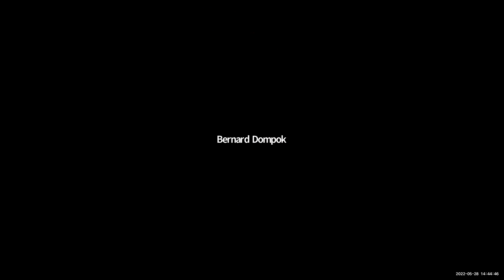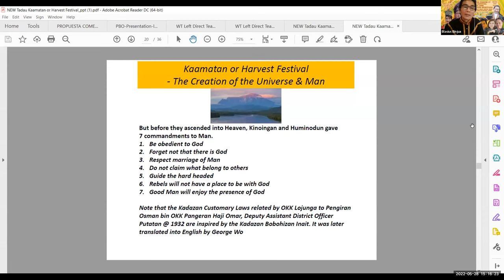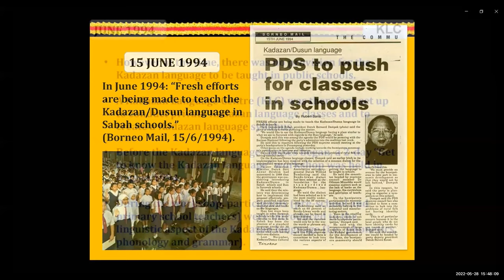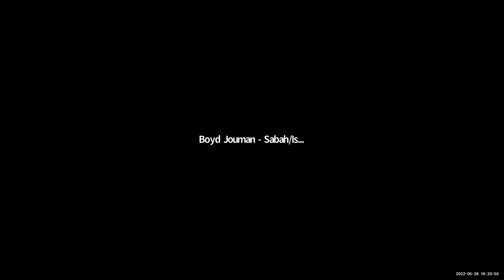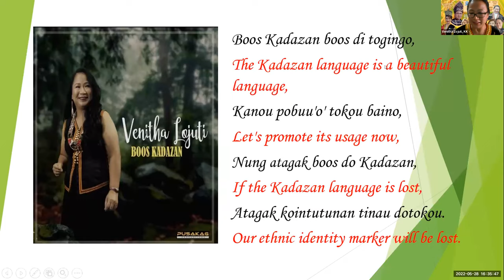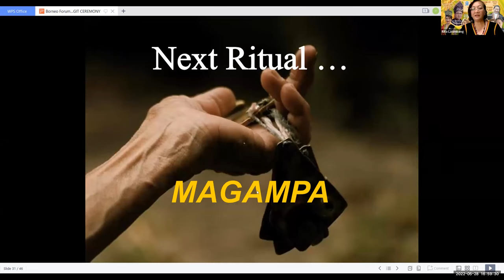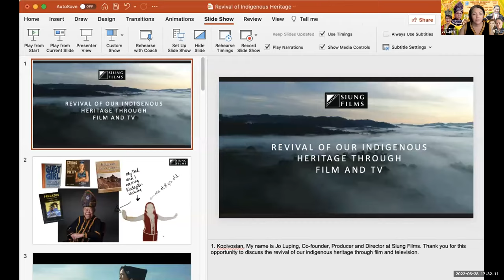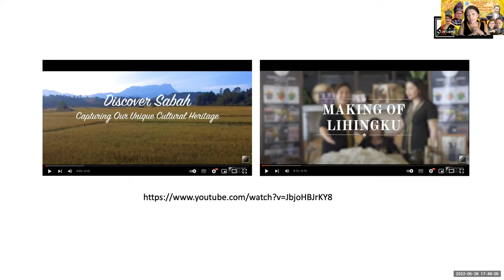Borneo Forum - The Revival of Our Indigenous Heritage. In Conjunction with Sabah Harvest Festival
Borneo Forum 17 - The Revival of Our Indigenous Heritage